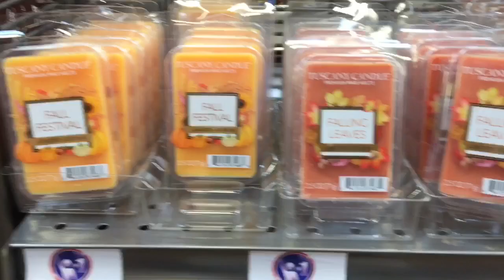A Day In The Life Of A Stay At Home Mom 2018 / Errands + School Lunch / VLOG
Hey Friends. Today I have a day in the life Vlog for you, I take you along with me to run some errands and go to Ryan's school to eat lunch with him.